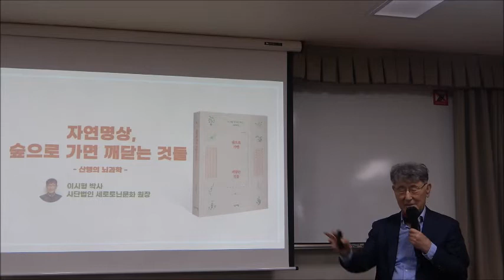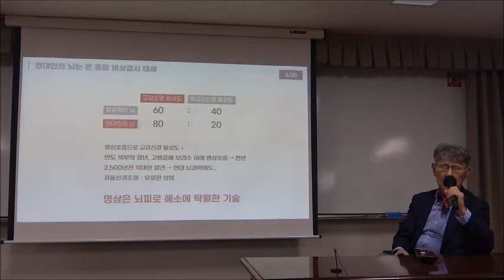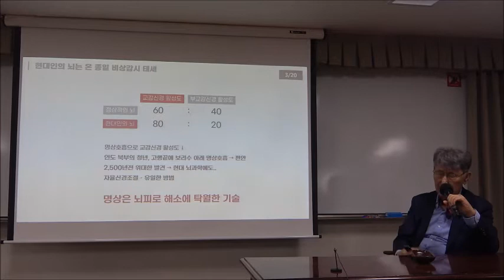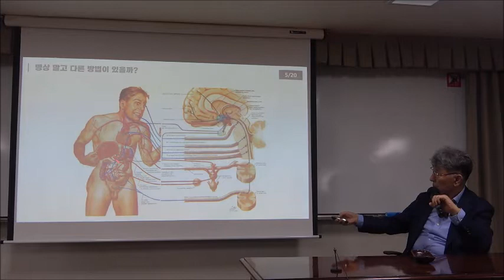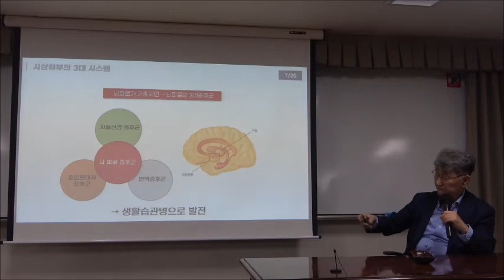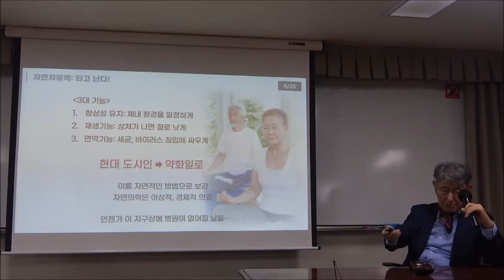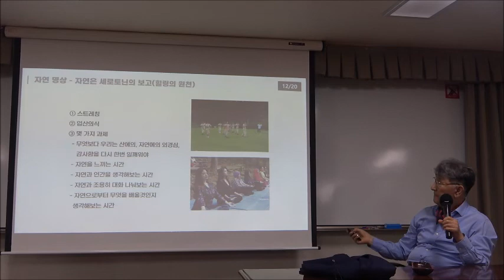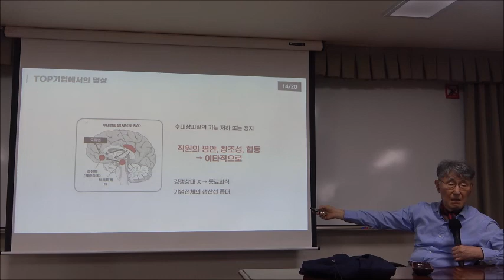21-2(58회)_의학_2강(1)_숲으로 가면 깨닫는 것들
* 강좌 소개 : 오늘날 우리가 물질적으로는 풍요 속에 살지만 행복하지 않은 까닭은 무엇일까? 행복은 먼저 찾아오는 것이 아니다. 행복도 배워야 느낄 수 있다. 행복의 정체를 정신의학적인 측면에서 분석하고 진정한 행복을 위해 어떤 노력을 해야 하는지 알아본다. 90세를 바라보는 정신의학계의 거장인 이시형 박사의 통찰을 통해 삶, 행복, 건강, 어른이 되는 것과 늙어가는 것 등에 대한 지혜를 얻는 시간이 될 것이다.

* 강사 : 이시형 (예일대 신경정신과학 박사, 정신과 전문의,
                             힐리언스 선마을촌장)

* 교재 : 『숲으로 가면 깨닫는것들』, 이시형 지음, 자음과모음(2020)